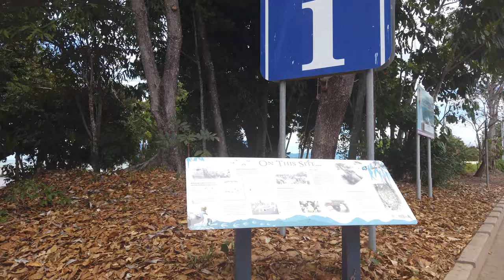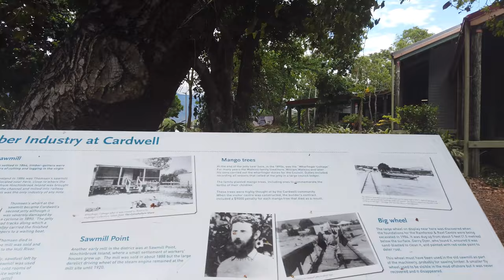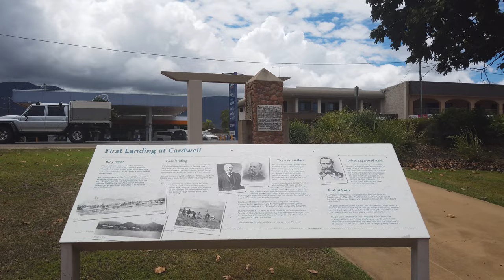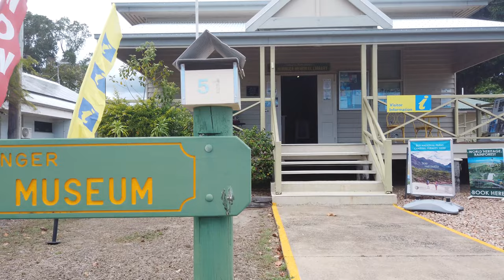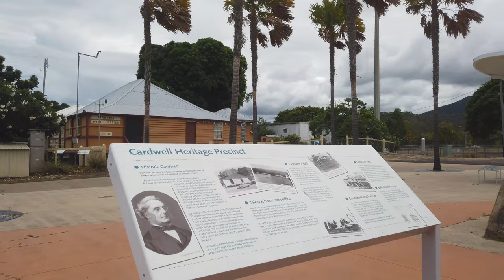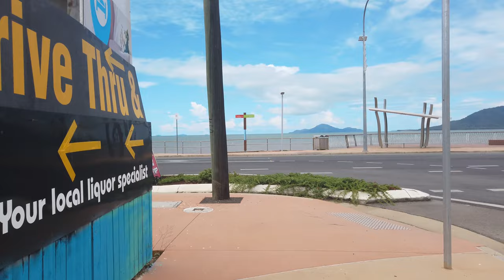Cardwell, Coastal Far North Queensland - 4K Ambient Walk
Cardwell by the ocean, on the coast of Queensland. One of my less than planned 4K waling tours.

Cardwell is a coastal town and rural locality in the Cassowary Coast Region, Queensland, Australia. In the 2016 census the locality of Cardwell had a population of 1,309 people.

Cardwell has a number of heritage-listed sites, including:

Valley of Lagoons Road, Damper Creek: Stone Bridge, Dalrymple Gap Track
51 Victoria Street: Cardwell Divisional Board Hall (later Cardwell Shire Hall)
53 Victoria Street: Cardwell Post Office (now the Cardwell Bush Telegraph heritage centre)

Cardwell also has a granite monument erected in memory of Walter Jervoise Scott, a pioneer of the Valley of Lagoons. The monument was sent from Great Britain by his brothers intended for his grave at Valley of Lagoons. On arrival at Cardwell, it was found to be too large to transport up the rough track to Valley of Lagoons, so it was erected in Cardwell instead.

It's a quiet 4K walk, with some nice ocean views, and somewhere not many Youtubers would have walked.